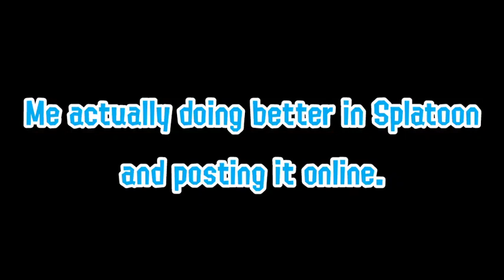My Splatoon 3 in a nutshell ft. sr pelo's video (again)